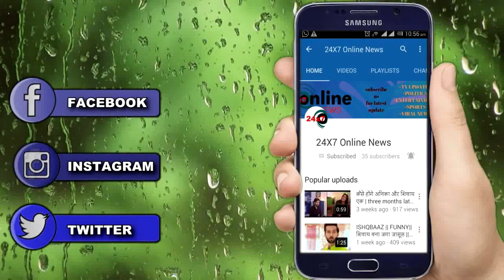YRKKH: शादी के मड़प से भागा कार्तिक फोन कर देगा सभी परिवार वालों को खुशी, दादी करेगी आरती